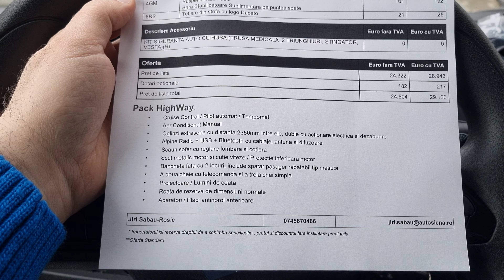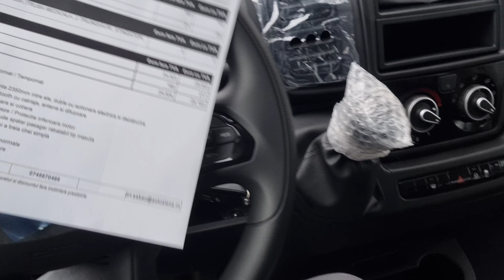Fiat Ducato 2.2D 140CP Maxi Cabina Dubla 6+1 Locuri Sasiu Doka - Auto Siena Oradea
Fiat Ducato
Motor 2.2D 140CP 350Nm MT6+R
Maxi Cabinato Dubla L5H1 cu 7 Locuri
Culoare exterioara: 549 Ducato White
Interior: 076 Crepe Stofa extraserie cu Tetiere tapitate cu logo Ducato

Optionale incluse in pret:
025 Aer conditionat
041 si 042 Oglinzi Extraserie duble cu actionare electrica si dezaburire
097 Proiectoare Ceata
4GM Suspensii ranforsate
Bara stabilizatoare suplimentara pe puntea spate
4YV A 2-a cheie cu telecomanda
738 Rezervor combustibil de 90 de litri
835 Spatiu de depozitare sub plafon cabina

Pentru informatii suplimentare:
D-l Jiri Sabau-Rosic
Str. Calea Clujului, Nr. 302/A
Mun. Oradea, Bihor, Romania
Cod Postal: RO 410553,
Telefon si Whats Up: 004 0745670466